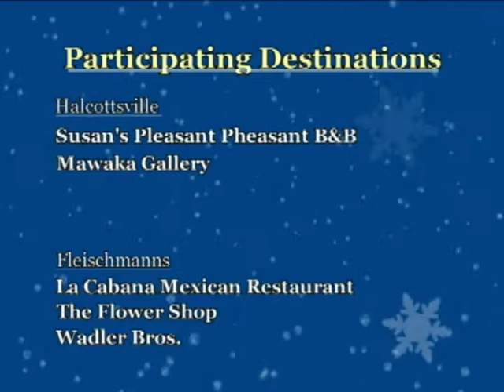HOLIDAY-TREASURE-EXPRESS-A-601381.mpg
TV AD